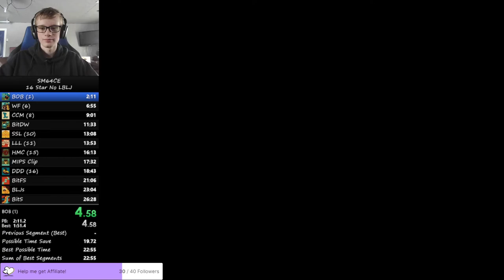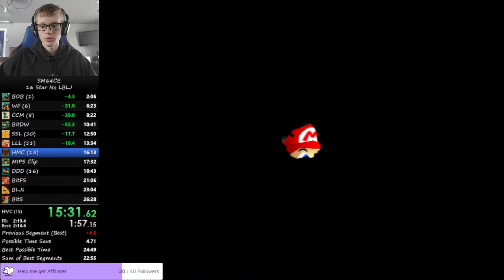25:44 - SM64 16 star nolblj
needs improvement